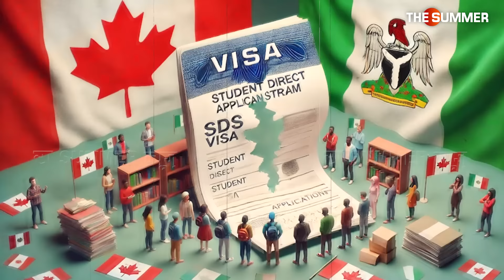ਹੁਣ ਕਿਵੇਂ ਮਿਲੇਗਾ ਕੈਨੇਡਾ ਦਾ ਸਟੱਡੀ ਵੀਜ਼ਾ ? THE SUMMER NEWS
ਹੁਣ ਕਿਵੇਂ ਮਿਲੇਗਾ ਕੈਨੇਡਾ ਦਾ ਸਟੱਡੀ ਵੀਜ਼ਾ ?
ਕੈਨੇਡਾ ਨੇ ਕੌਮਾਂਤਰੀ ਵਿਦਿਆਰਥੀਆਂ ਨੂੰ ਦਿੱਤਾ ਇਕ ਹੋਰ ਝਟਕਾ
ਮਾਪੇ ਹੁਣ ਬੱਚਿਆਂ ਨੂੰ ਮਿਲਣ ਕਿਵੇਂ ਜਾਣਗੇ ਕੈਨੇਡਾ ?